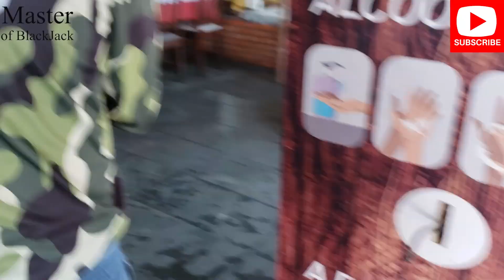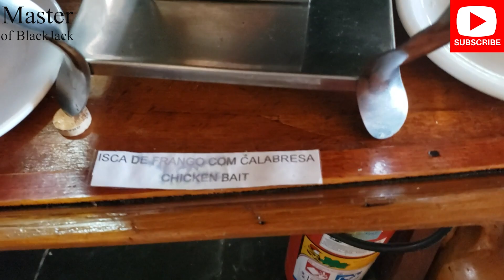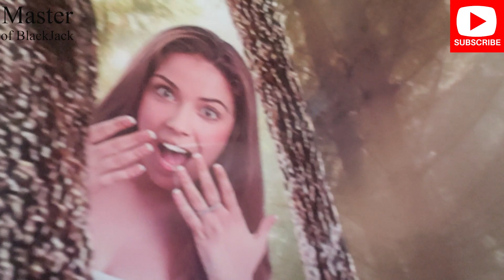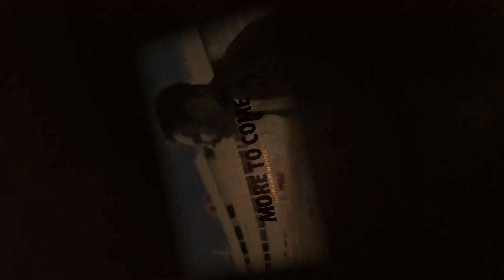Paul Kinda Gets A Job and Eats Turtle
Paul gets invited back to Olimpio Carneiro Turismo.  They give Paul a gift of his 4th shirt, the other 3 are camouflaged, Dad Force and Brasil.  Then Paul sorta asks for a job working with the tour company and they kinda agree.

The tour company owner then takes Paul to an all you can eat buffet. There Paul tries a turtle rice dish and mukbangs other Brazilian food.

Paul Is Back In Brazil

Part #9: Paul Kinda Gets A Job and Eats Turtle